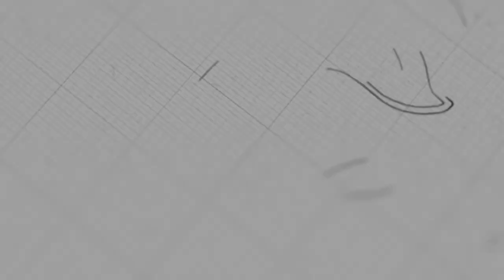ការបៀតបៀន តទល់នឹង ការផ្សាយដំណឹងល្អ | កិច្ចការចំពូក ១៧